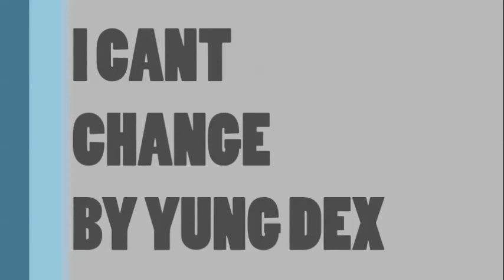I Cant Change Official Video